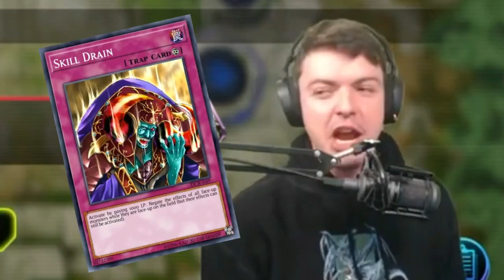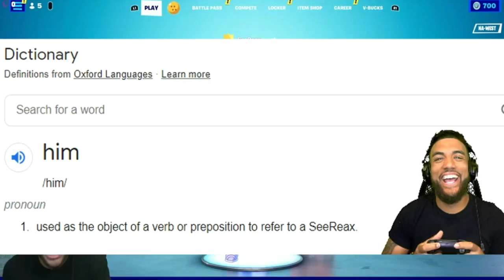THREE IDIOTS MEMORABLE MOMMENTS 2022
THREE IDIOTS 2022 MOMENTS. THANK YOU ALL FOR AN AMAZING YEAR AND SUPPORTING ME. I ALSO LIKE TO THANK @rhymestyle @SeeReax and @DotoDoya FOR BEING THE BIGGEST INSPIRATIONS FOR ME TO KEEP DOING WHAT I LOVE TO DO AND LETTING ME BASICALLY DO WHAT I LOVE TO DO AND GIVING ME MY DREAM OF DOING YOUTUBE BUT THERE ARE MANY MILESTONES TO GO AND I WILL ACHIEVE THAT WITH THE MOTIVATION EVERYONE GIVES ME!!!